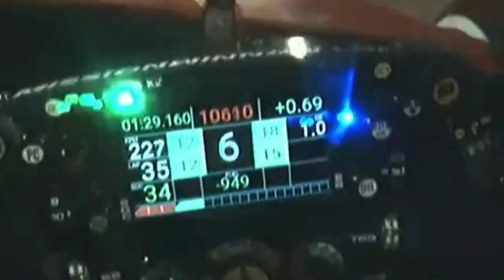F1 Ferrari SF21 Display Assettocorsa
I made it myself.